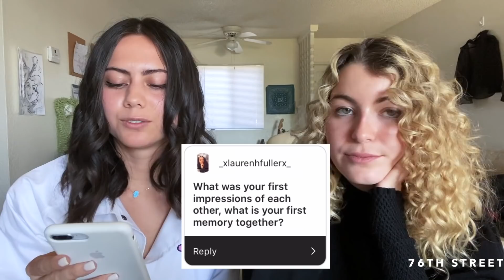OUR FIRST EVER Q+A | 76TH STREET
You guys asked, and we answered! We had so much fun making this video for you guys. There were so many good questions and we wish we could've gotten to them all, but feel free to drop some more q's in the comments...

Follow 76TH STREET
@76TH STREET